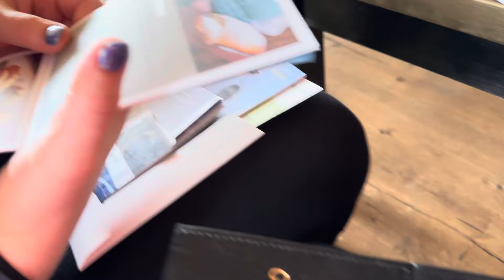Regalo alla mia ragazza una super vacanza!! Mini Vlog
Ciao ragazzi! Siamo tornati con un nuovo video, ma questa volta diverso dal solito. Questa volta infatti non faremo nessuna ricetta😂ben si vi porteremo con noi nella nostra vacanza in montagna nelle Dolomiti! Speriamo che questo piccolo vlog diverso dal solito vi possa piacere!